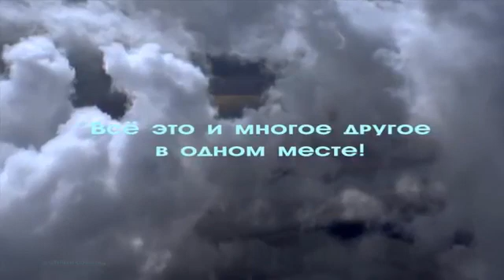Просветление - начало без конца (Аудиокнига, NikОsho)